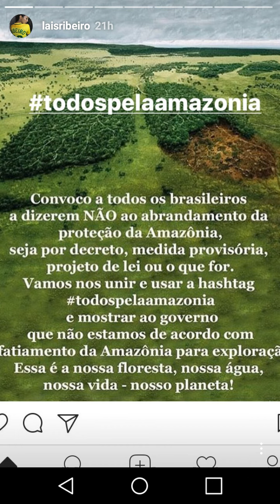Victoria’s Secret | Lais Ribeiro, Romee Strijd & Josephine Skriver | August 24 2017 IG Story Videos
Lais Ribeiro, Romee Strijd & Josephine Skriver on Instagram Story Videos
Victoria's Secret on Snapchat 2017
Snaps posted on August 24 2017